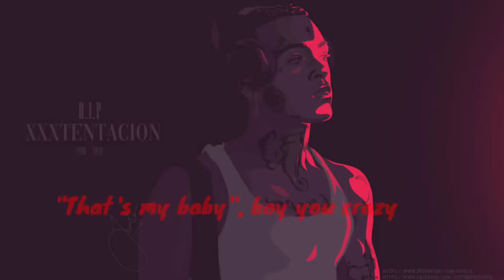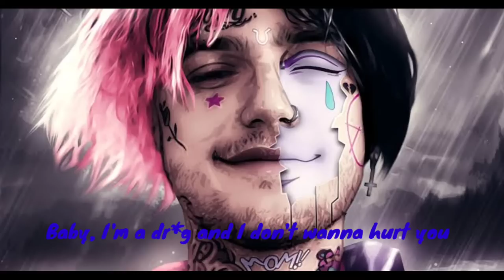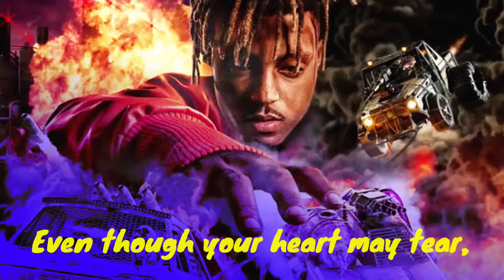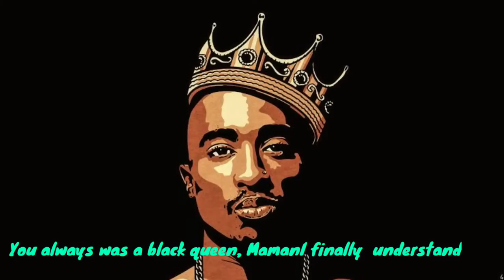I'm here (xxxtentacion+juice wrld,+make Miller+2pac shaukar+lilpeep) lyrics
Tribute remix of the mashup that "Last Dude" made. I added some extra verses for XXXTENTACION, and new features, Mac Miller & 2Pac. Enjoy.

Music in this video
Listen ad-free with YouTube Premium
Song
Hurt Feelings
Artist
Mac Miller
Album
Hurt Feelings
WMG (on behalf of Warner Records Label); SOLAR Music Rights Management, LatinAutor, Polaris Hub AB, LatinAutor - UMPG, BMI - Broadcast Music Inc., ASCAP, CMRRA, LatinAutorPerf, Abramus Digital, Kobalt Music Publishing, UMPG Publishing, AMRA, UNIAO BRASILEIRA DE EDITORAS DE MUSICA - UBEM, and 13 Music Rights Societies